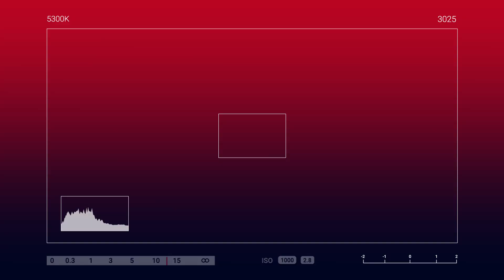PROMISE! IKAW LANG ANG IINGATAN KO 😍🤗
Hindi maitago ng kaligayahan ni sir Albert ng makita ang mga sorpresa para sa kanya ni ma'am Cassandra💕💕

🎥Let's watch our Send Love Ambassador Gie delivered gifts and surprises sealed with love 💕

Sending Love from LasVegas to Pinas 🇵🇭

To:  Albert Sales
From:  Cassandra Alexis Biron

SendLove2pinas delivered PackageC as follows

👕Polo shirt (M)PINK/White/Dark
blue
🎂Red Ribbon cake
🍫500 worth chocolate
Surprise Delivery
🍗Add : Bucket Family Meal ( 8pcs of spicy
chicken po then fries and mash potatoes )

SPECIAL MESSAGE:

chubz salamat sa pag Mahal sa effort mo lagi na sabayan ang oras kahit puyat
na puyat kana...salamat sa pag sabay sa pag iyak ko at pag tawa...Hindi man
tayo sabay ipinanganak pero pangako sabay tayong tatanda..see you soon ...I
love you to the moon in back.
love , Alex.

HOW?!

Thanks!
Spread Love! 💕